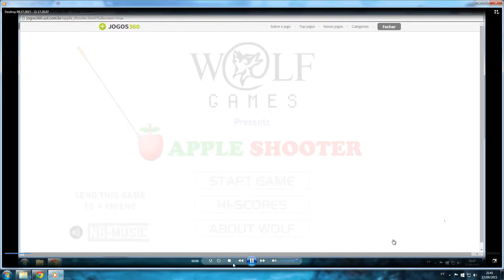Arco e Flecha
Quem tem o dom?